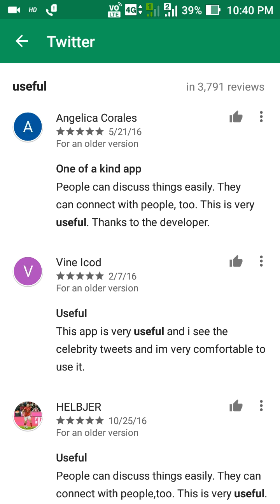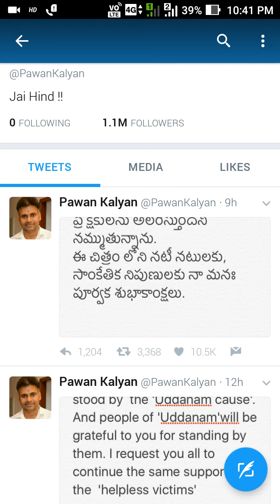How to use twitter in Telugu